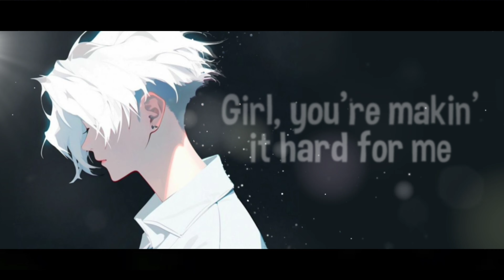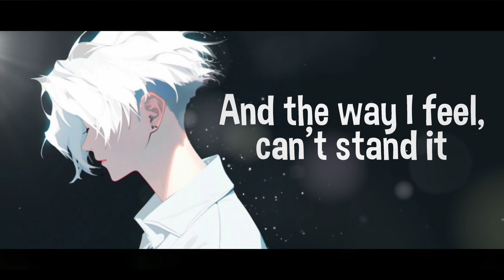Nightcore ( Changes ) Lyrics.xy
Artist: XXXTENTACION - Changes
Cover: XEINN

[PnB Rock:]
Girl, you're making it hard for me, oh